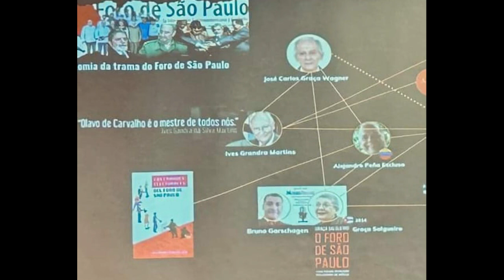El Foro de Sao Paulo culpa a Peña Esclusa por su mala fama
En el XXVI Encuentro del Foro de Sao Paulo realizado en Brasilia en julio 2023, sus dirigentes se lamentaron de la mala fama que tiene el Foro y culparon por ello a Alejandro Peña Esclusa, entre otros